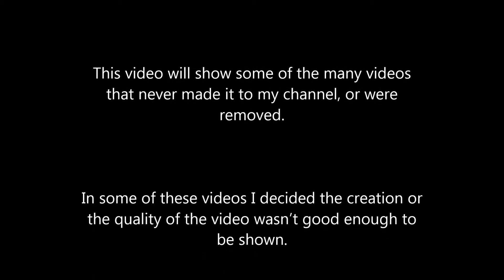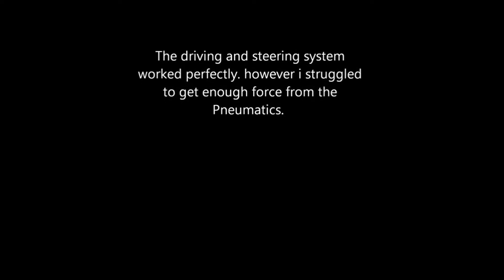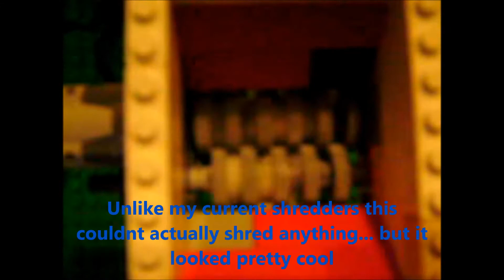Videos that never made it to the channel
There are many creations that weren't good enough, or the video want of high enough quality to be shown on the channel.
Some of these videos were originally uploaded but removed.

Adam's moderately good LEGO creations